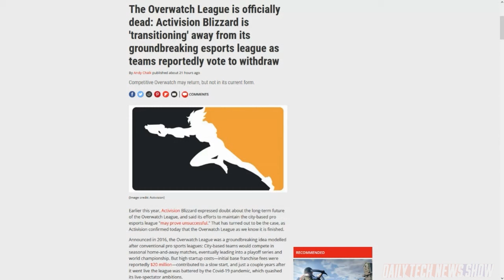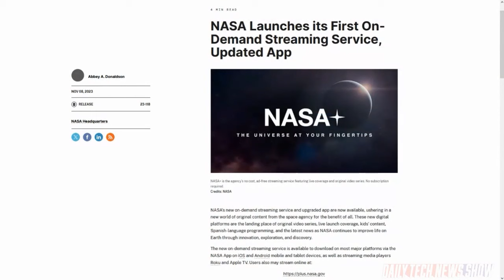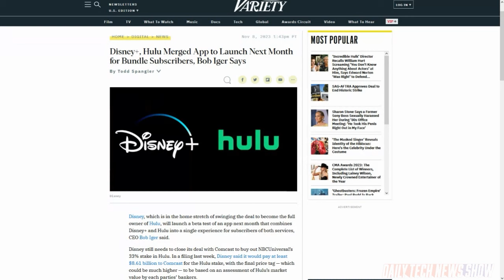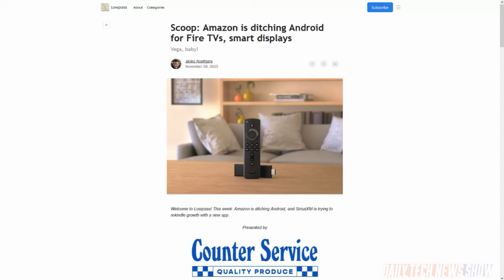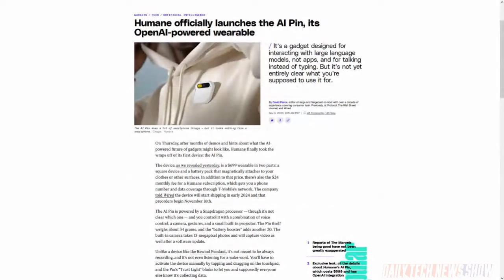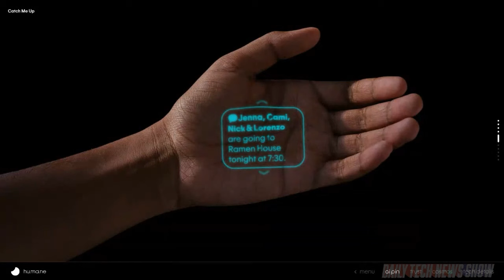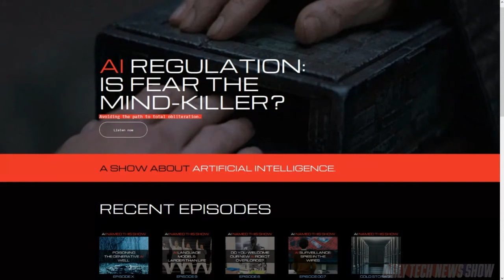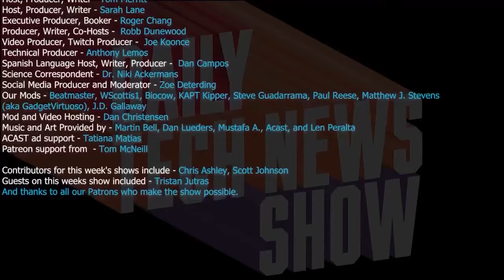AI Pin, Engage! - DTNS 4643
Humane launches its AI wearable, the AI Pin. Is this the future of personal everyday AI interfaces? Plus Disney CEO Bob Iger says Disney will launch a beta test of a new app next month, combining Disney+ and Hulu into a single experience. And Amazon is readying a new operating system to replace Android on its Fire TVs, smart displays and other connected devices.

Starring Sarah Lane, Robb Dunewood, Tristan Jutras, Roger Chang, Joe.

Today’s guest:
Tristan Jutras

Next guest:
Allison Sheridan